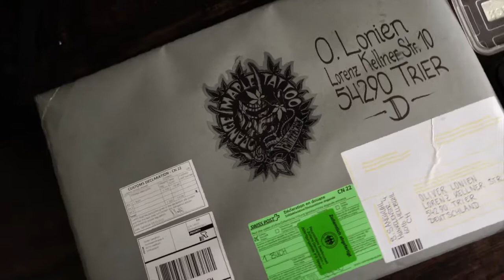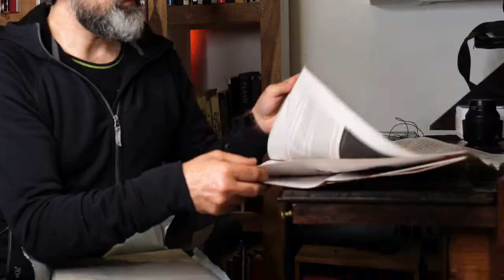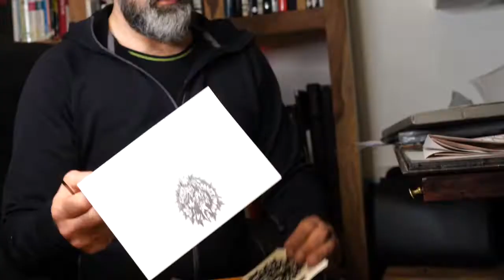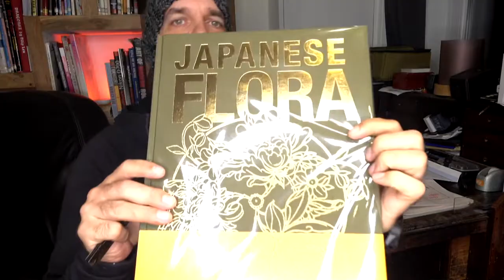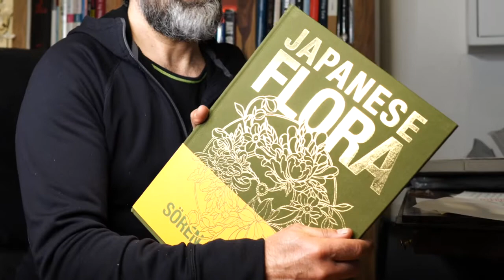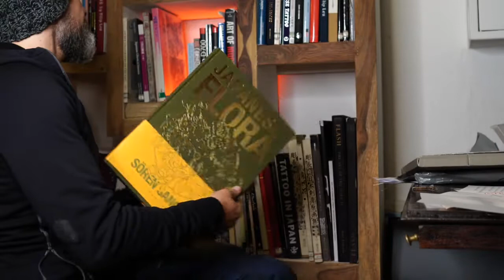Japanese Flora by Sören Sankuhl-Rewiew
Review about the Tattoo-Reference-Book:Japanese Flora-by Sören Sangkuhl